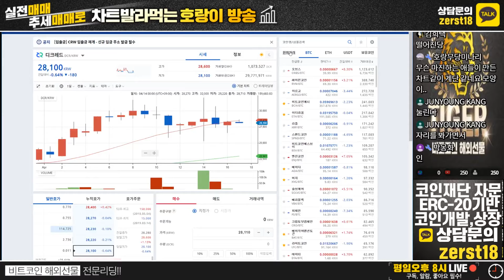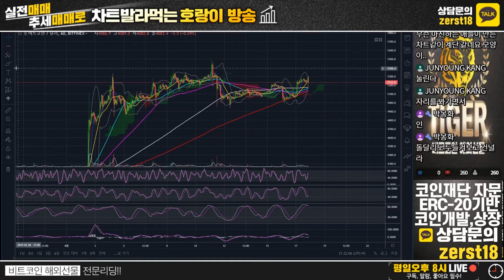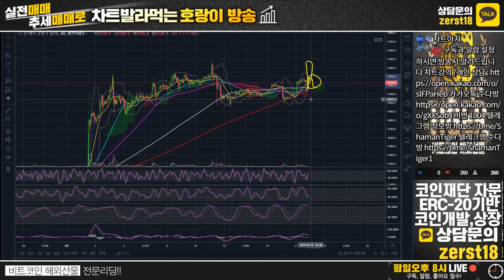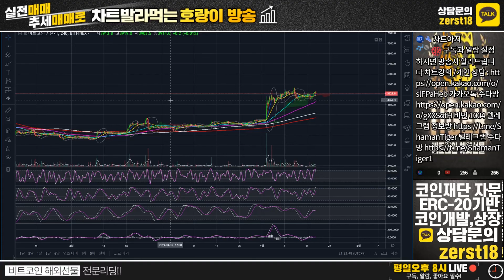[19/04/17] ★비트코인 시황분석 클립 영상★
카카오톡 수다방 비번 1004